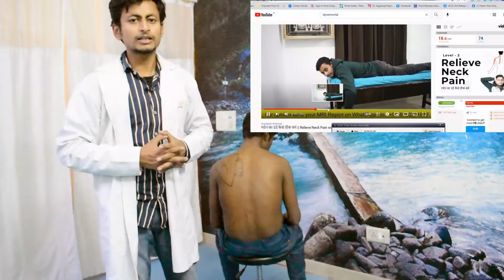पीठ के ऊपरी हिस्से का दर्द कैसे ठीक करें | Shoulder Blade Pain Relief Stretch | कंधे के पीछे का दर्द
Hi, I'm Doctor Roshan, a Physical Therapist and Doctor of Physical Therapy. I try to provide the best physical therapy demo videos of stretches & exercises for common injuries and syndromes.
Treatment Available🩺
🔹Back & Neck Pain
🔹Slipped Disc
🔹Spondylitis
🔹Knee Pain & Arthritis
🔹Frozen Shoulder
🔹Heel Pain
🔹Paralysis

FOR SOLUTION AND Health Management PURPOSE